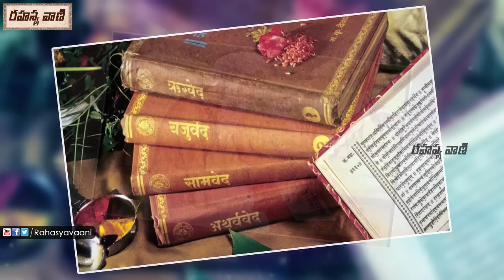The Most Horrible Deadly Punishments in HELL - Rahasyavaani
Watch : The most Horrible Deadly Punishments in HELL - Rahasyavaani